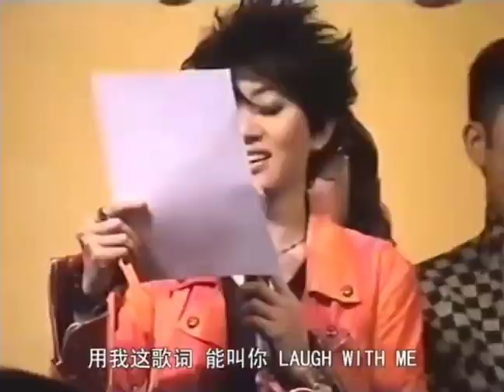梅艷芳2003年生日會|抽獎+聊天部分|梅:家中有一間房放歌迷的禮物🎁歌迷每一封信都有看!